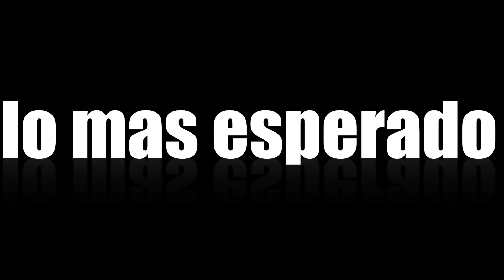3-1 sound tamboril promo